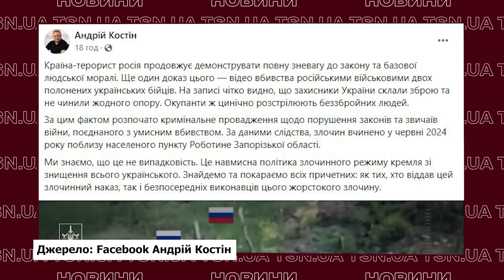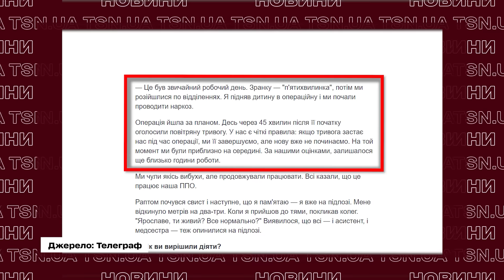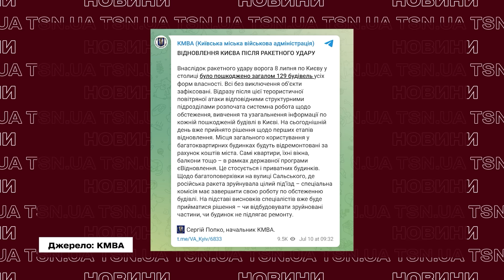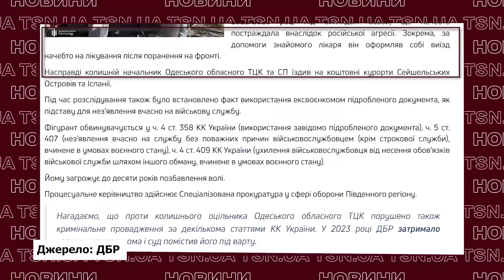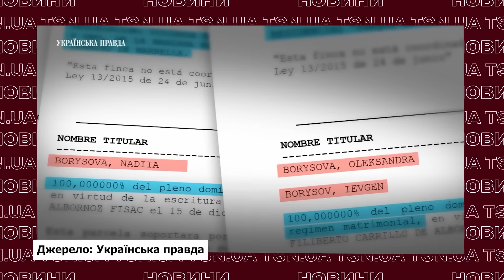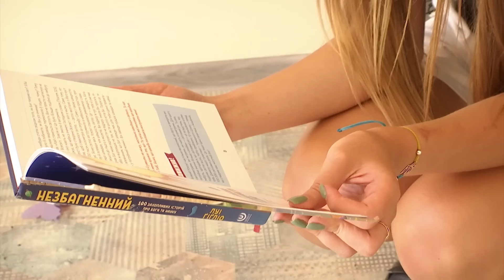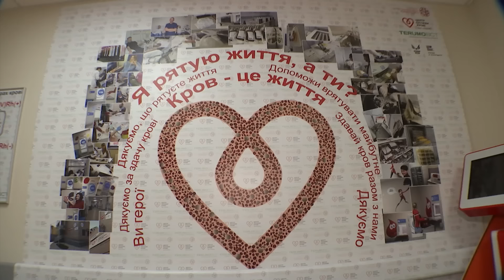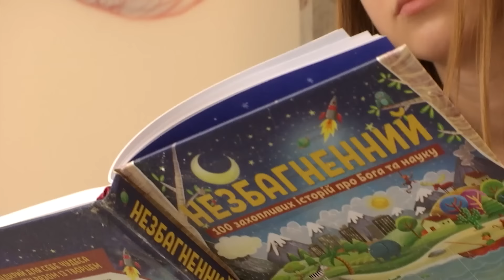Головні новини 11 липня: розстріл полонених, Борисов у суді і останні хвилини лікарки з “Охматдиту”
Черговий воєнний злочин! Російські окупанти знову цинічно розстріляли українських військовополонених. Його фото облетіло увесь світ! Хто той лікар у закривавленій формі, що розбирав завали “Охматдиту”? Колишній начальник Одеського ТЦК Євген Борисов постане перед судом. Удар по "Охматдиту": патрульний розповів про останні хвилини лікарки, яка рятувала дітей! Дивіться ексклюзивний випуск новин від TSN.UA за 11 липня 2024 року.

00:00 - Розстріляли українських військовополонених!
07:49 - Загадковий лікар біля "Охматдиту".
15:39 - Борисов "лікувався" на Сейшелах!
29:06 - Останні хвилини лікарки “Охматдиту”... Ексклюзив.